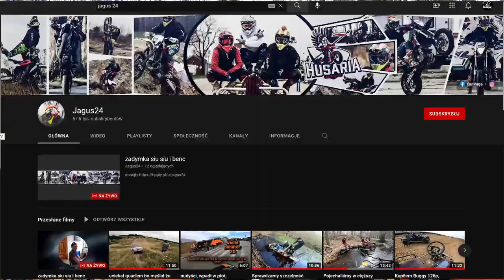Jak wybiłem się na YouTube / Przepis na Sukces / Zdradzam Tajemnice YouTube